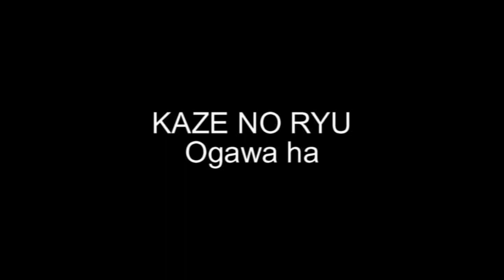Ogawa Ryu Sumi-e Student Series Orchid and Fish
expressive examples of japanese painting